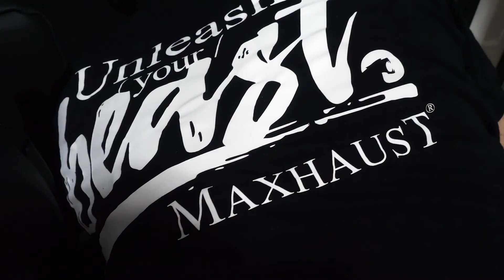BMW X5 M50d unleashed by Maxhaust | Active Sound | Soundbooster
This time we unleashed this beautiful BMW X5 M50d with our Active Sound System

Realistische Motoren-Sounds, generiert über komplexe Algorithmen und wiedergegeben über ein genau darauf abgestimmtes Lautsprecher System. Nachrüstbar in nahezu jedes Fahrzeug.

The Maxhaust Active Sound System simulates amazingly realistic sounding engine and futuristic e-sounds via the vehicle's characteristics, such as engine speed and load. Diesel, gasoline engine or electric car? With our set a sonorous, rich exhaust sound can also be retrofitted to your vehicle!

🔊 Active Sound System - Up to 60 dB louder than a series
🏆 winner of the most innovative system
🤝 2 year warranty